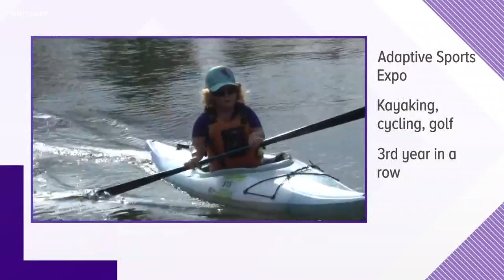Adaptive sports expo comes to Knoxville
The Adaptive Sports Expo happened today and it gives people with disabilities the chance to play a sport they may not have ever tried before.